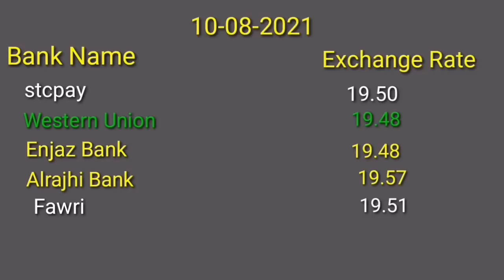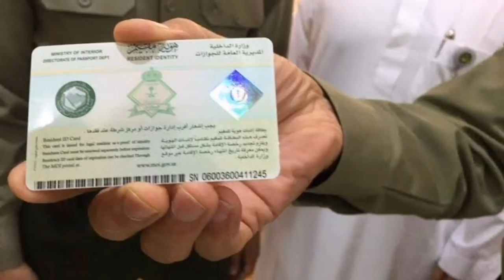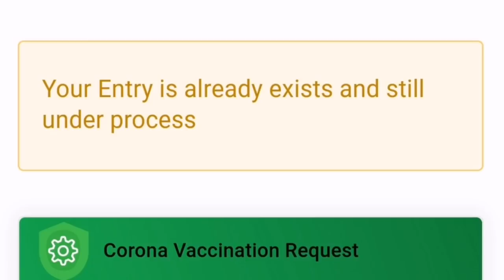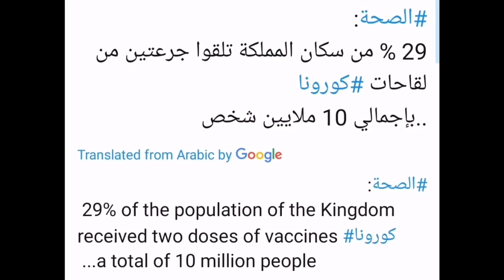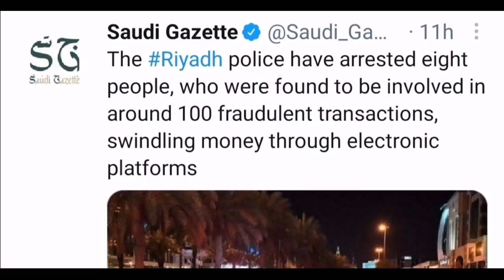Saudi Telugu News || ST News ||సౌదీ తెలుగు న్యూస్|| 10-08-2021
Gulf updates
Iqama updates
Traffic rules by Saudi Arabia updates
Saudi news
Saudi Telugu News twitter acount నీ follow అవ్వండి...